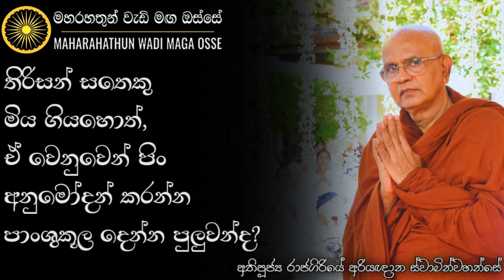තිරිසන් සතෙකුට පිං අනුමෝදන් කිරීමේදී සතෙකුට පිං ගන්න පුලුවන්ද? | Ven. Rajagiriye Ariyagnana Thero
• තිරිසන් සතෙකු මිය ගියහොත්, ඒ වෙනුවෙන් පිං අනුමෝදන් කරන්න පාංශුකූල දෙන්න පුලුවන්ද? ධර්මානුකූල විග්‍රහය

තෙරුවන් සරණයි!